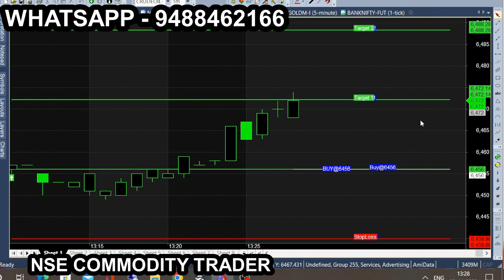crude nov 30